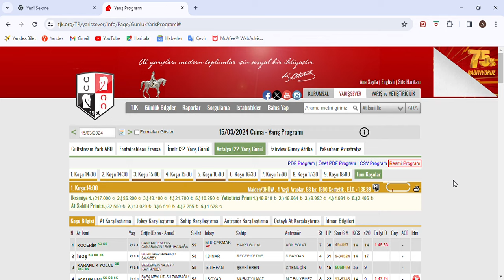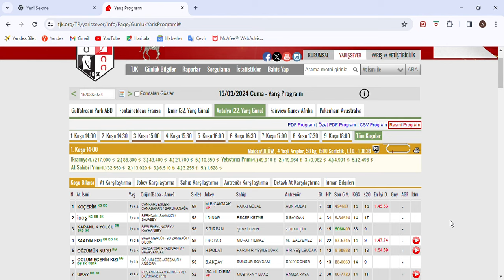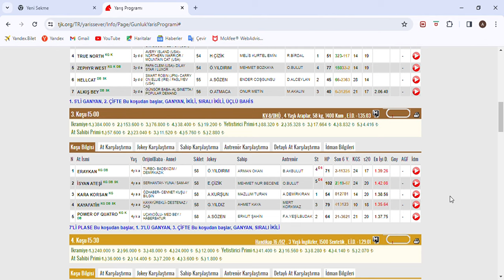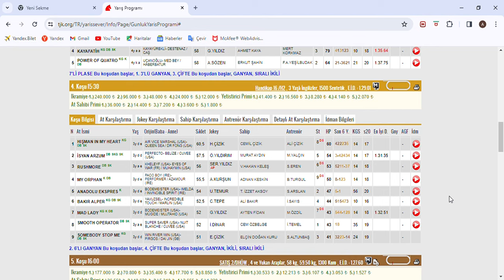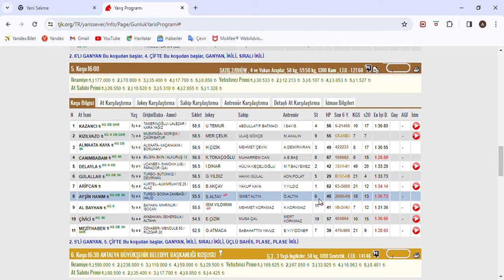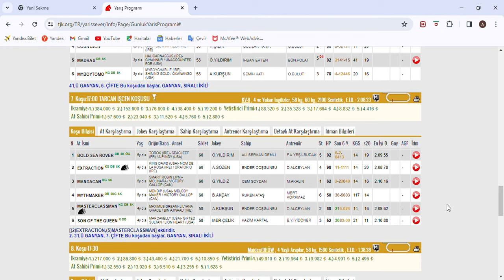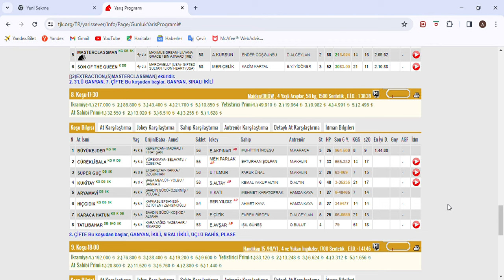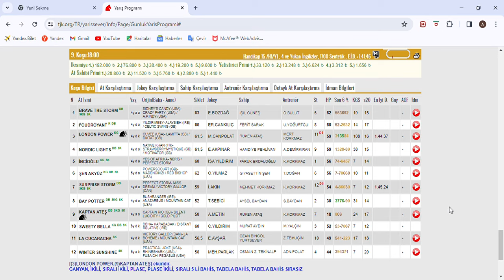SON DÜZLÜK 15 MART 2024 CUMA ANTALYA AT YARIŞ TAHMİNLERİ